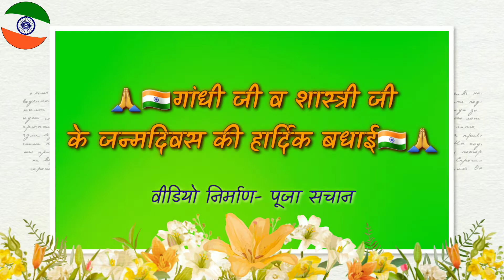🇮🇳🙏गांधी जी व शास्त्री जी जयंती की हार्दिक बधाई🙏🇮🇳